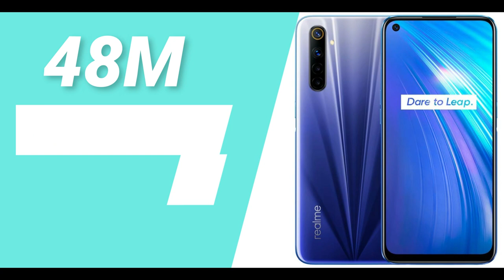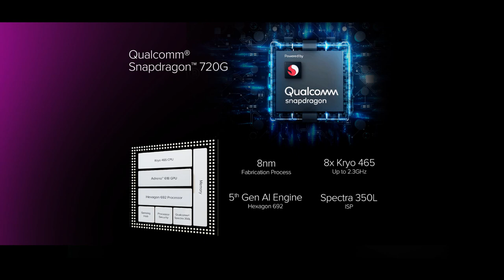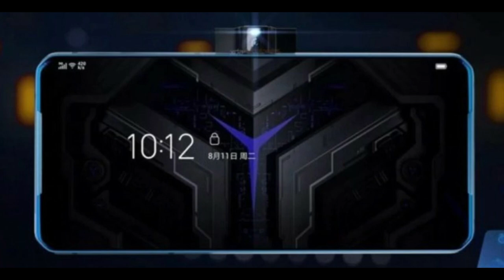Top 10 Upcoming Smartphones in India 2020 Tamil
In this video i have discussed about 10 upcoming smartphones in july and august

top 10 upcoming phones 2020 under 10000 in tamil
top 10 upcoming phones 2020 under 20000 in tamil
top 10 upcoming phones 2020 under 15000 in Tamil